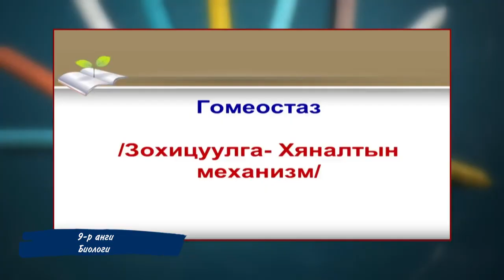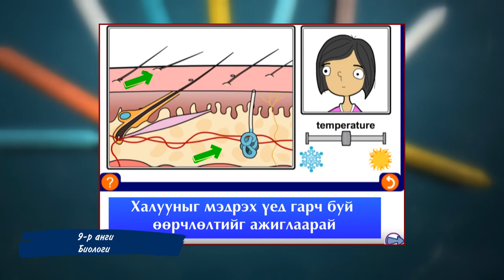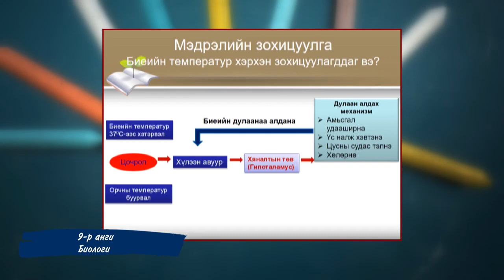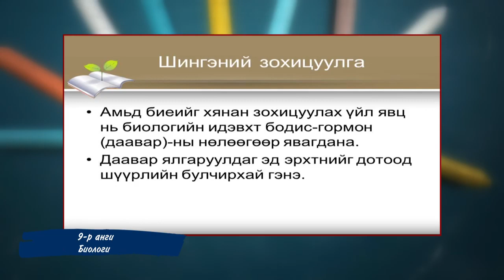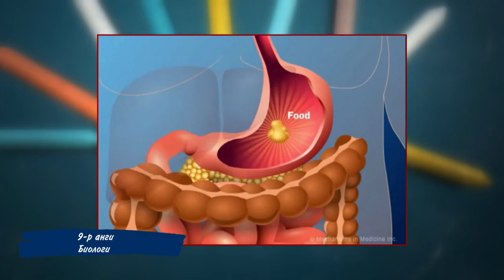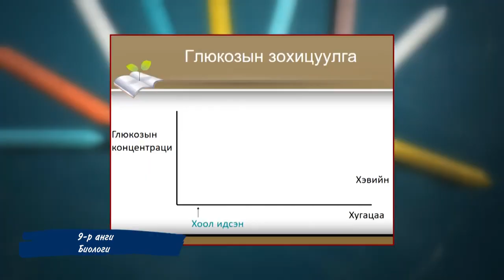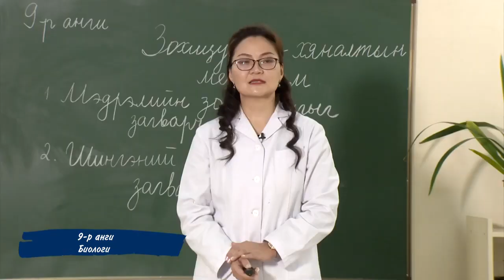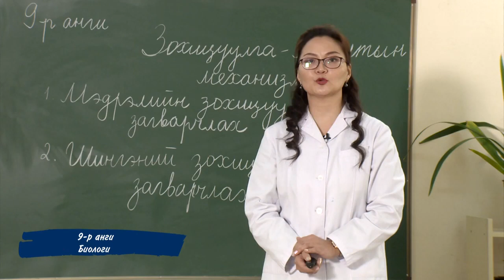2020 02 12 9 р анги Биологи